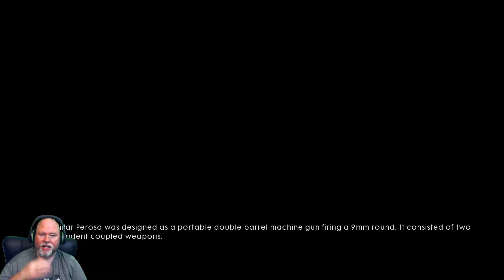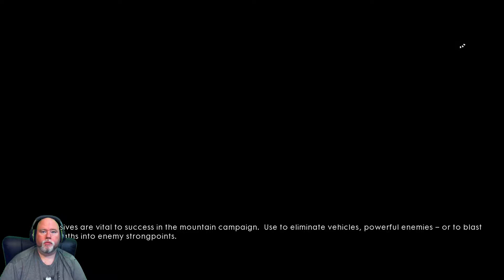Battlefield 1 Story Mode Part 16 No Rambo for this Shock Trooper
I think we all like to Rambo in a Shooting game but this game doesn't like that. The Shock Trooper needs to get to his crew to defend a small area. I need to get to that place!

Thanks everyone for watching. You're Awesome!!!